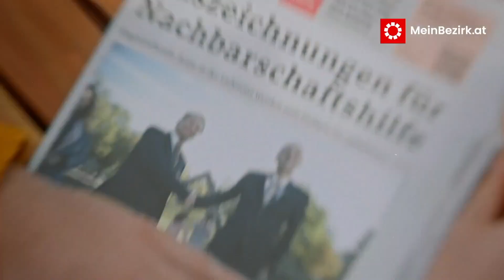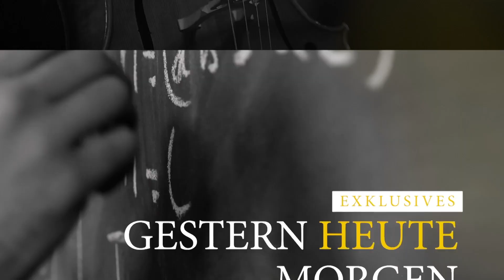MEMA TV - Mürztal aktuell 12.04.2023